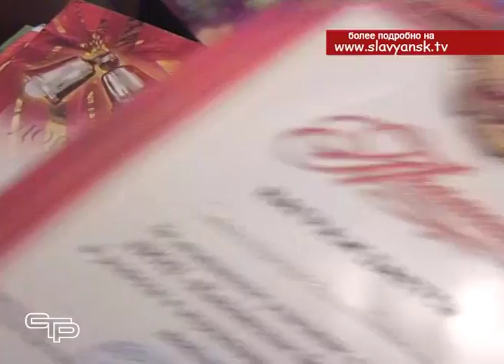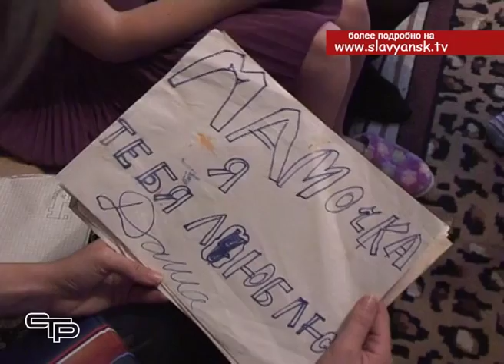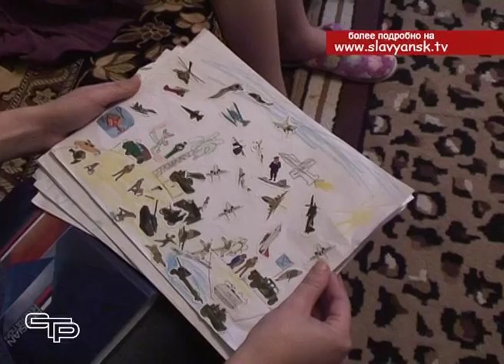Друг, воспитатель, наставник по жизни